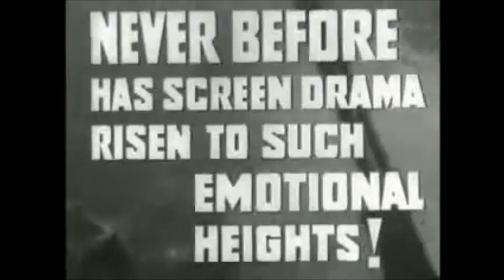LLoyds of London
Coming Soon to The MARS Theatre.